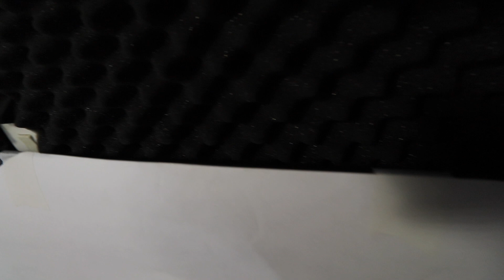Tour rápido pelo estúdio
Fiz um rápido tour pelo meu estúdio onde eu fotografo produtos (still) e também uso para gravar meus vídeos no YouTube e também para os meus cursos online.

Quer me ajudar a manter este canal?

Equipamentos de foto e vídeo